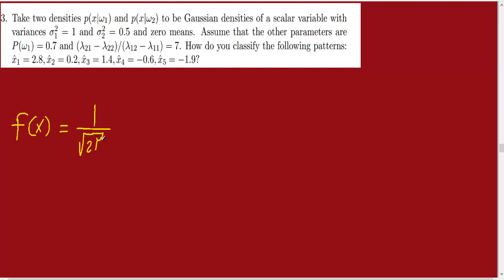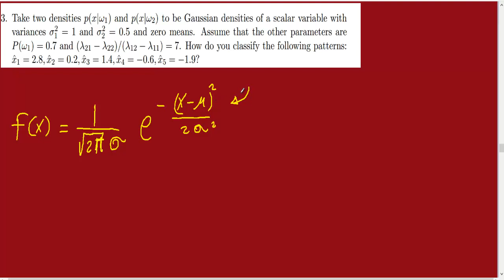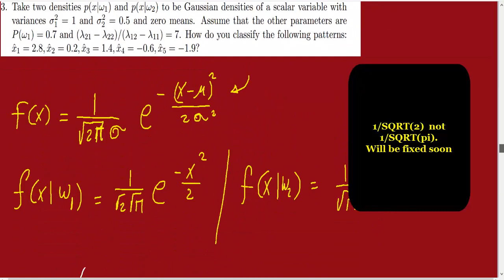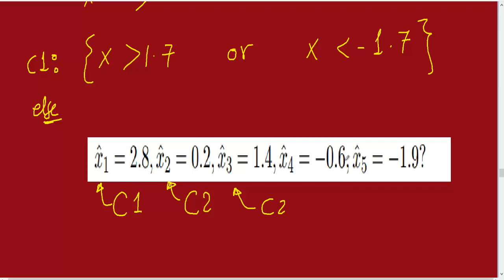Bayesian Classifier - s2 pb3